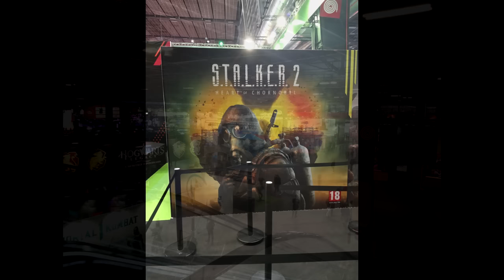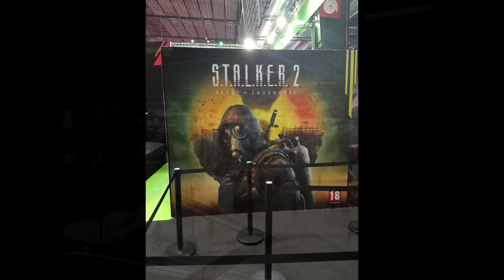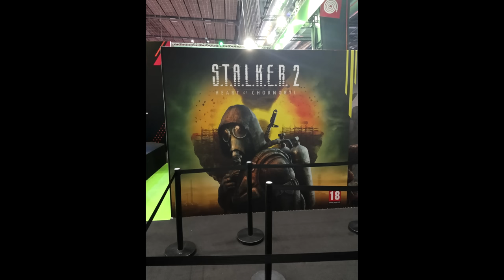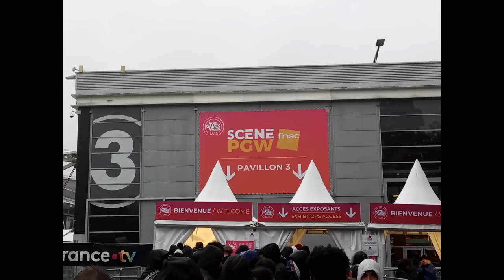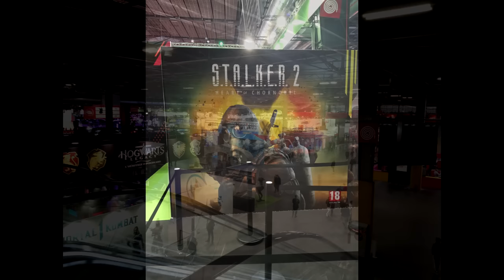S.T.A.L.K.E.R. 2: Heart of Chornobyl - Interview with GSC Game World at Paris Games Week 2023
I went to Paris Games Week 2023 to try out the S.T.A.L.K.E.R. 2 demo and meet with the GSC Game World developers. Here is the audio interview that resulted.